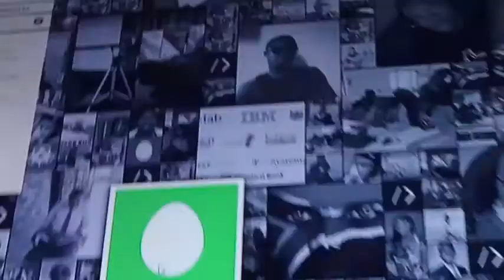Geekulcha Hackathon Teaser